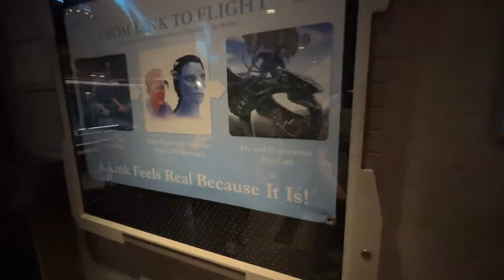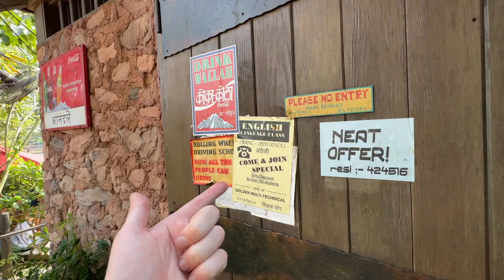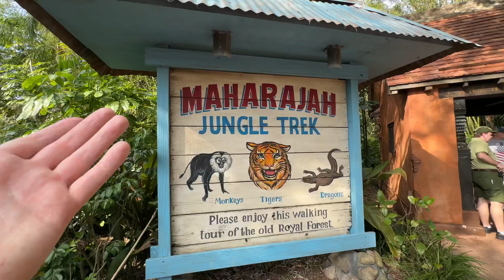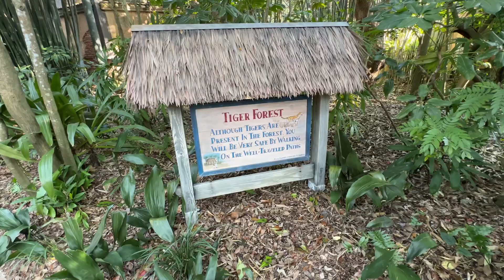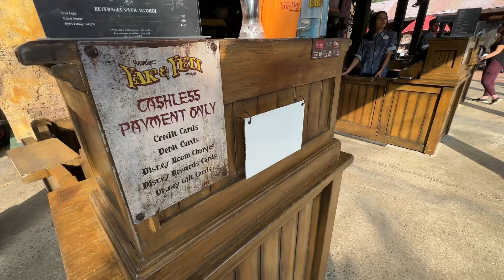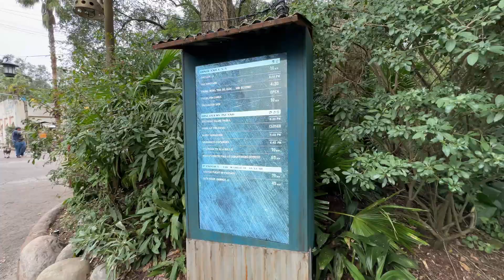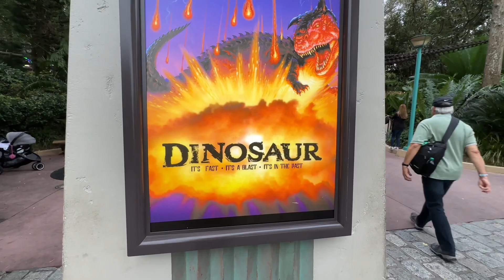Disney’s Animal Kingdom 2022! Dads First Visit & Enjoying One of Disneys Best Parks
Today I’m back at Animal Kingdom to enjoy the park but mainly enjoy the park with my dad for the first time. He’s never seen this park and finally after years of wanting to go he finally made it. Along with our shenanigans we explore the park and enjoy one of Disneys best theme parks.

- Dylan